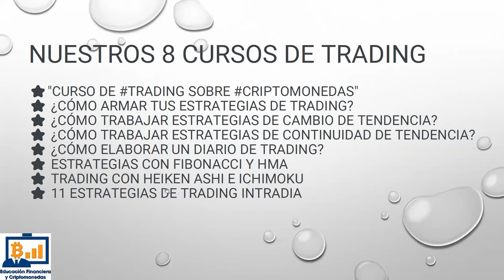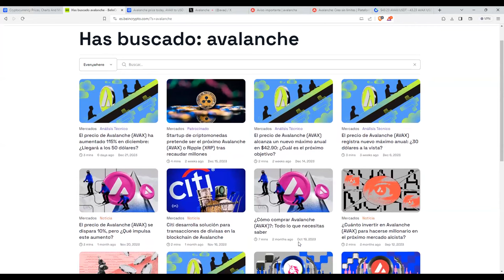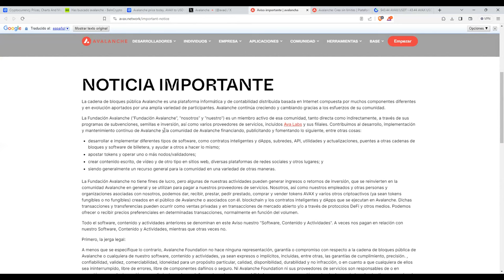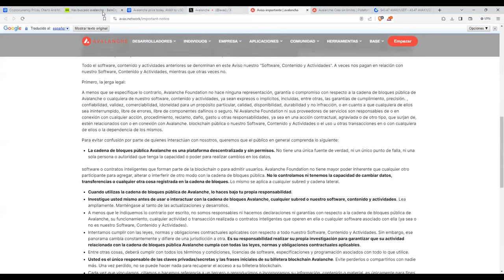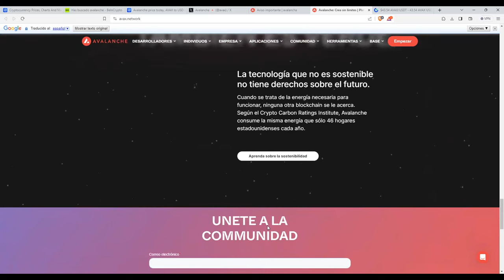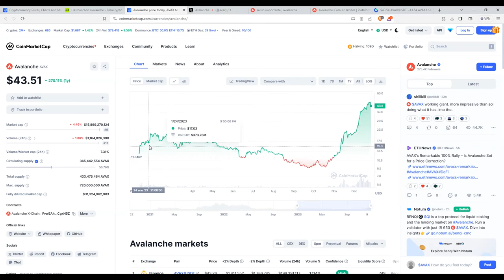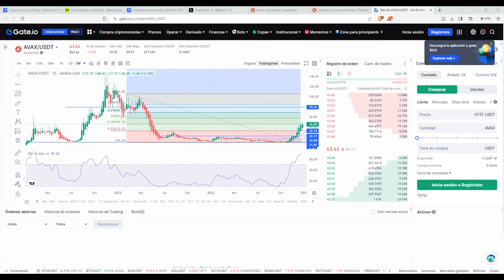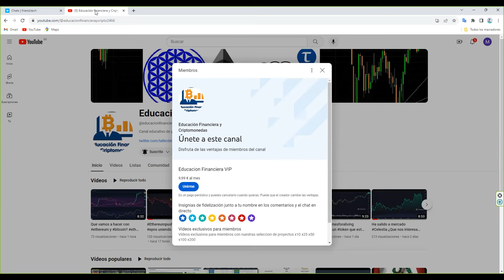¿Qué esperar de avax avalanche avalancheavax avalanchelabs en 2024? ¿Sera como 2023?